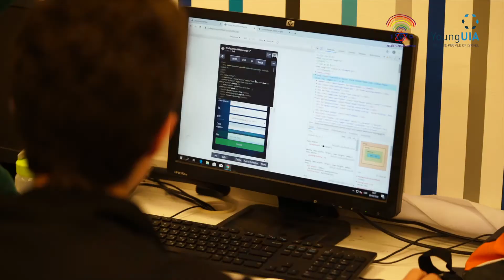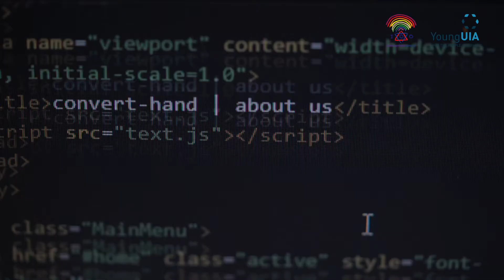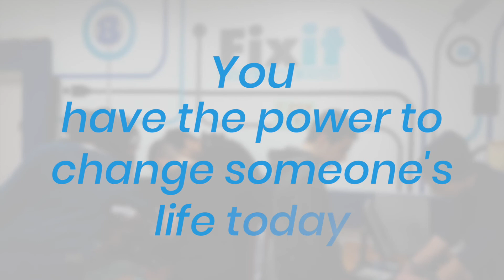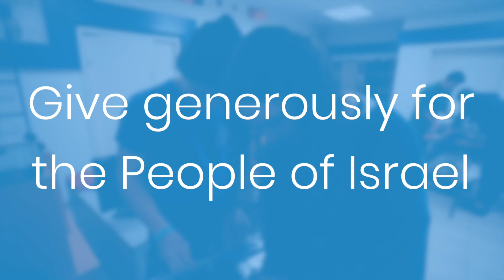YoungUIA VIC Division Supports Net@ Program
YoungUIA VIC Division supports the Net@, a program geared towards turning risk into opportunity. The program aims to increase the social, economic and educational opportunities of the disadvantaged youth from Israel’s geographical and social peripheries through technology education